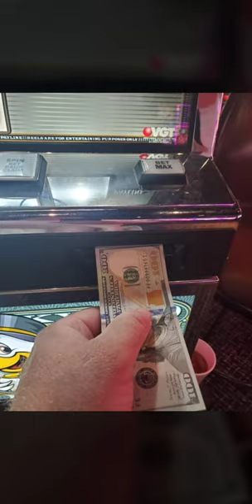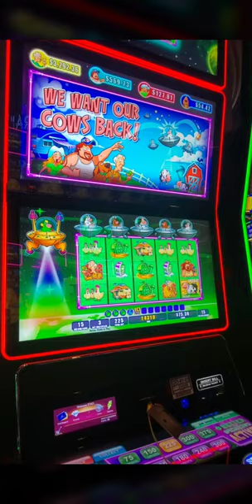Sunday Night @ Winstar